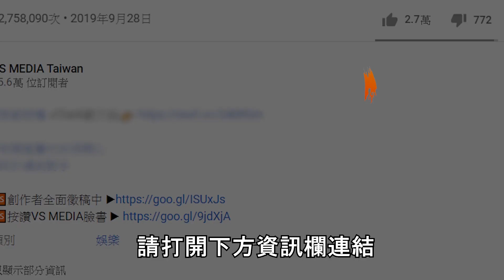《星際異攻隊3》無雷心得！漫威近期最佳？系列完美結局！｜VS MEDIAｘ@robbietw